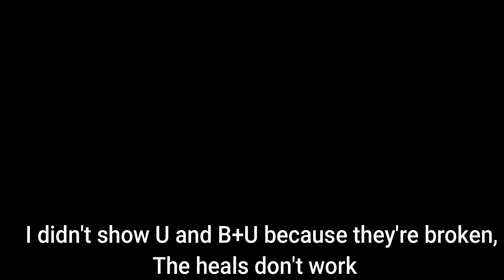THE WORLD UNDER HELL SHOWCASE | A Modded Week